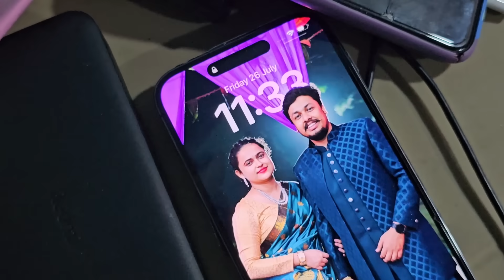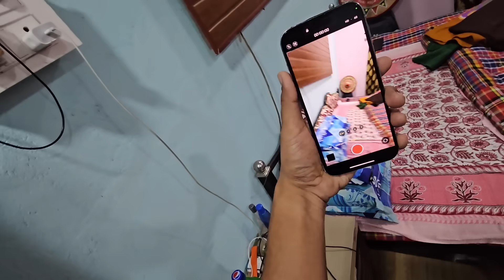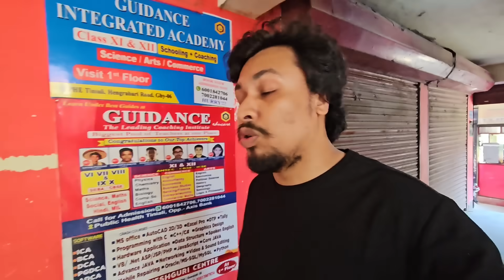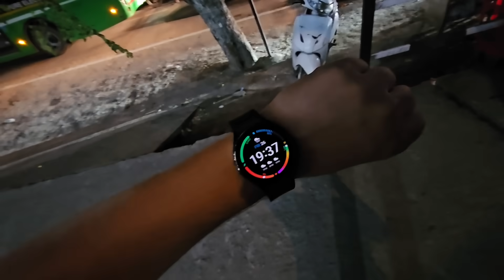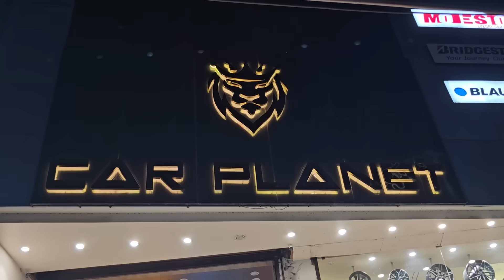Planning For Buying Superbike 🥹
For car accessories In guwahati (northeast)